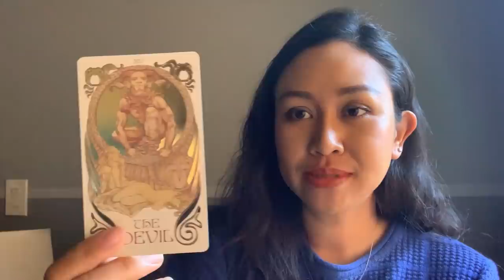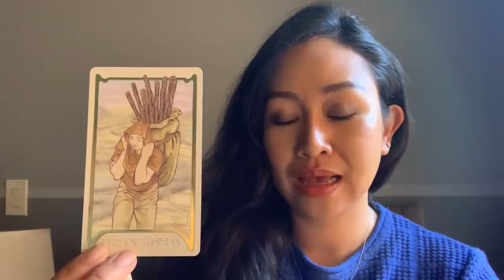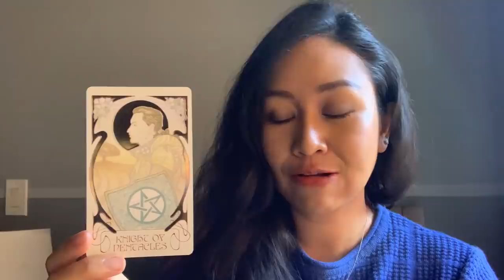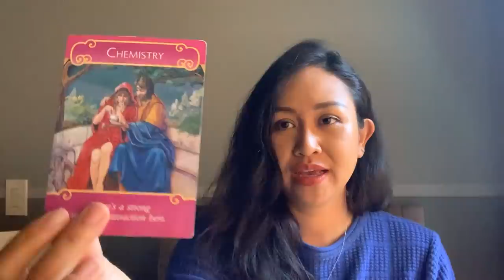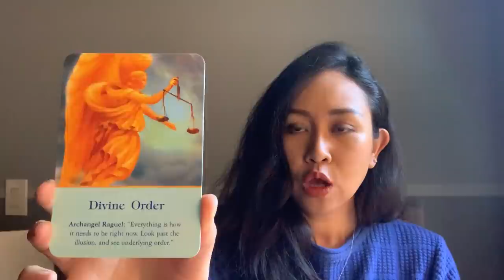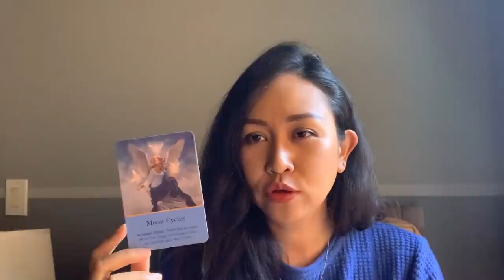ดูดวงราศีกรกฎ เดือนมกราคม 2563 พบรักใหม่ มีหุ้นส่วนดีเข้ามาช่วยเหลือ ได้บ้านใหม่ ผู้ใหญ่อุปถัมภ์